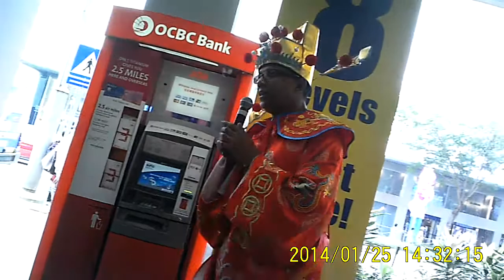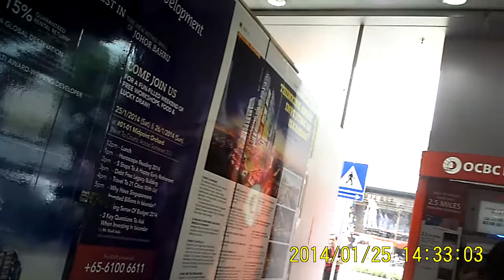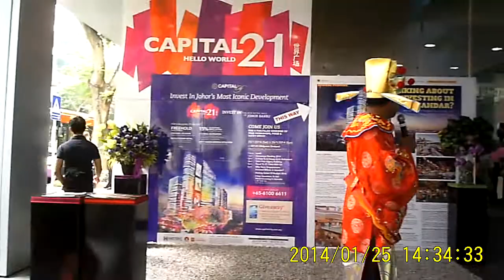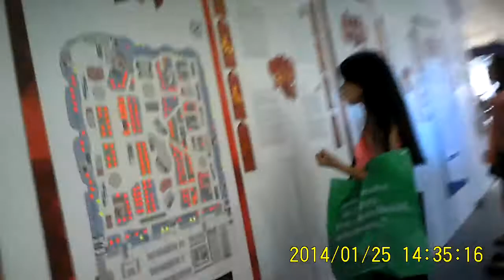Esee2Filme 055 : Biz Event Ch-Why Justice Bao Jin Tien Is Working In Orchard But Not In Courts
Esee 2 Filme

F  ilming
I  ncredible
L  ovely
M ovies
e  seely

4Ever With FBi Reborn 4any1 & MiCE 2 See U

4 fun biz ispy (FBi) Filming with dBEST 2 PEARs

P erfect
E njoyment
A nywhere
R eview
s haring

Micro & Compact Professional Camcorders

No Training Needed 2 Film Instantly
No Settings Needed 2 Operate & 100%,
No Gimmicks (Only 1 Click, Aim & Film) +
No Screen 2 Look @ 4 Handsfree Filming

Q : So how do u know d videos r clear?
A : Just Grab 1 of dBEST 2 PEARs 2 Film
     & u'll know it's captured stored inside (CSi)

Un Believable,
Un Imaginable,
Un Thinkable
Filming Beyond imagination (FBi) 4Ever Eseely

Johnny Singlish Made Filming So Esee 4any1
2 Film Without Any Sweat & Tired Hands 4Ever!

Be C lever
Be  i nSPYring
Be A dventurous
Now Any1 Can Be a CiA

Grandpa & Grandma,
Your Kids & Babies,
Pets Doggies & Kitties,
Exotic Birdies & Fishies &
Most Importantly Of All
Not 4Getting d Handicaps

Can Now Film Anytime & Anywhere
@ Anythings & @ Any Happennings
Without Getting Help From Any1

NO NEED 2 Go Pro 2 Pay Thru Your Nose
NO NEED 2 Be A Hero 2 Film Any Videos
NO NEED Training 2 Use FBi Reborn
NO NEED Settings 2 Use MiCE 2 See U
NO NEED 2 Be Clever 2 Use Video PEARs

Log On2 Movies-You Tube & Type
Esee2Filme 001 : Zoorassic Ch 007 (Eg)
2 View All Videos Filmed with PEARs

Filming Of d Future Will Be Just Like That!
Saying Cheers 2 Your Fun Filming With PEARs
Perfect Enjoyment Anywhere Review sharing

 Johnny Singlish

 d Spy Who Love

2 Film Just 4 Fun Biz ispy (FBi)

Sales, Daily Rental & Hourly Filming Services In
Tiny Red Hot Dot City 24/7 By Johnny Singlish

FBi Reborn Any1 Filmorazzi (Features)

* Double Click 2 Power on & Film
  1st Click : 2 Power On (@ Power Off Mode)
  2nd Click : 2 Film (@ Standby Mode)
* Time/Date Stamp
* Filming Time (Battery)   :  2 Hours & 30 Mins (Fully Charged)
* Filming Time (Memory) :   2 Hours & 20 Mins ( 8 GB)
* Filming Time (Memory) :   4 Hours & 30 Mins (16 GB)
* Filming Time (Memory) : 12 Hours & 00 Mins (32 GB)

FBi Reborn Any1 Filmorazzi (Specifications)

* Model Name : filmo babee is (FBi) Reborn
* Built-in Camera : High Definition (HD)
* Angle of View : 61 degrees
* Video Resolution : 1280 x 960
* Frame Rate : 29 frames per second
* Memory Type : Film With Micro SD Card (Class 4 & Above)
* Video File Format : Standard MPEG-4 (AVI)
* Audio File Format : WMA
* Picture File Format : JPEG
* Lens : 0.7 mm
* PC Interface : Mini USB 2.0
* Consumption Current :
   @ Standby - 120mA /Recording 150mA
* Date/Time Table : YYYY/MM/DD, HH/MM/SS
* Vibration Alert : Power On, Power Auto Off & Film
* Power Supply : DC 5V / 2A
* Battery Charging Current : 250mA
* Battery Type : DC 3.7V/550mA Li-On Battery
* Battery Lifetime : 190 Minutes
* Size : 2 1/4" x 1 1/4" x 1/2"
* Weight : 34gms

FBi Reborn Any1 Filmorazzi (Packing)

1 x FBi Reborn + Cover
1 x CSi Gum
1 x Rubber Neck Strap
1 x Storage Case

MiCE 2 See U Killerazzi (Features)

Real-Time : 30 frames per second recording
Only 1 Click : 2 Power On/Start Filming Simultaneously
Also 1 Click : 2 Power Off/Stop Filming Simultaneously
Time/Date Stamp
Filming Time (Battery)  : 3 Hours & 10 Mins (Fully Charged)
Filming Time (Memory) : 9 Hours 00 Mins (32 GB)

MiCE 2 See U Killerazzi (Specifications)

Model Name : mug is covert eye (MiCE)
Camera : 1/3.6 inch progressive CMOS sensor (5MP)
Video Resolution : 1280/720 (HD)
Sensitivity : 3.3 Lux @ F2.8
Lens F/No. F2.8
Lens Diameter : 4.09mm
Lens Angle : 66 °
Video Format : MOV
Frame Rate : 30 fps
Data Interface : Mini USB 2.0
Data / Time Table : YYYY/MM/DD, HH:MM:SS
Power Consumption : 190mA-390mA
Power Input : DC 5v
Battery Capacity: DC 3.7v / 1100 mA Li Polymer battery
Dimensions : 2.6 x 6.5 inches (66 x 165mm)
Weigh : 9.7 oz (276g)

MiCE 2 See U Killerazzi (Packing)

1 x Steel Mug (Select Long or Short)
1 x See See Thru Acrylic Mug (Long) or
1 x Tinted Acrylic Mug (Short